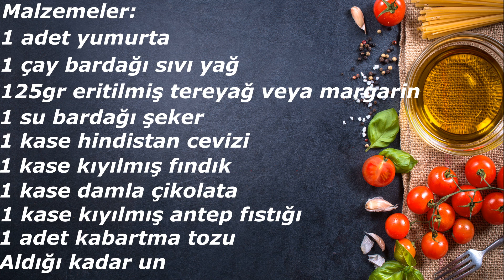BOMBA KURABİYE - ANTEP FISTIKLI,HİNDİSTAN CEVİZLİ,ÇİKOLATALI,FINDIKLI KURABİYE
Merhaba sevgili konuşan Mutfak takipçileri. Bugün sizlere evde az kalmış bazı malzemeleri birleştirerek efsane denilecek bir kurabiye çıkarttım. 🍪🍪🍪Mutlaka deneyin. ⚡⚡ Enerjisi ile lezzeti ile harika kurabiyeyi UMARIM BEĞENİRSİNİZ.
😊😊SİZ VE SİZİN GİBİ DEĞERLİ BİR ÇOK KİŞİYE ULAŞABİLMEMİZ İÇİN LÜTFEN BEĞENİ VE YORUM BIRAKMAYI LÜTFEN UNUTMAYIN.
 SEVGİ İLE KALIN HOŞCA KALIN ❤❤❤❤

👉MALZEMELER
1 adet yumurta
1 çay bardağı sıvı yağ
125 gr tereyağ veya margarin(eritilmiş)
1 su bardağı şeker
1 kase hindiatan cevizi
1 kase kırık fındık
1kase kıyılmış antep fıstığı
1 su bardağı damla çikolata
1 paket kabartma tozu
Aldığı kadar un
2 kaşık nişasta

👉Hazırlanışı
Bütün malzemeler ile özlü yumuşak bir hamur elde ediyoruz. Hamurdan parçalar koparıp yuvarlayıp yağlı kağıt serilmiş tepsiye diziyoruz. Önceden ısıtılmış 170-180 derecelik fırında pişiriyoruz. Kurabiyeler fırından çıkınca üzerine pudra şekeri serpip servis yapıyoruz.